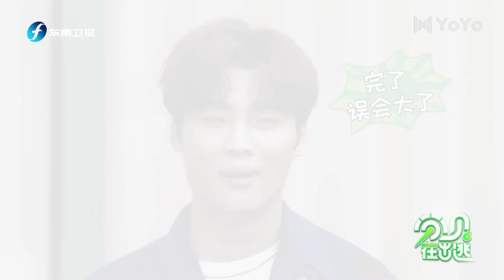收官舞台据说是最豪华的舞台！❤️但是分贝家族却爆发矛盾？|分贝在出逃|苏醒|张远|赵让|斯外戈|俞庚寅|左立|邓典|陆思恒|张超